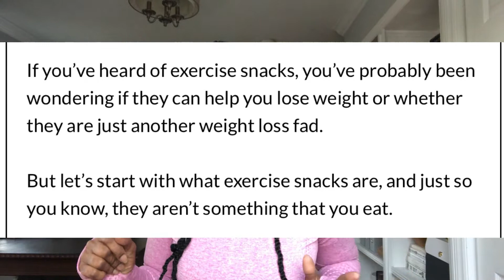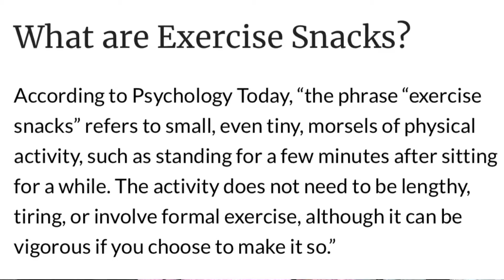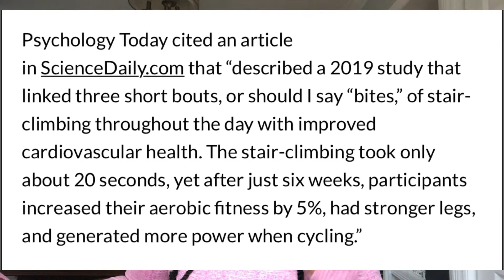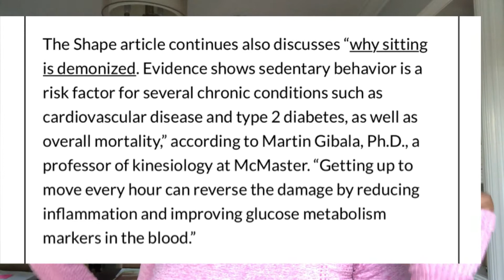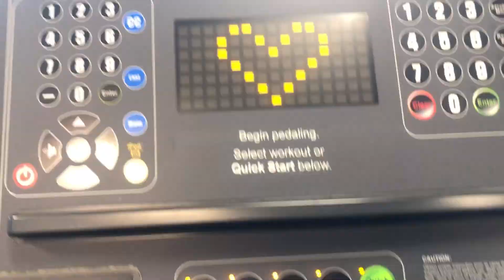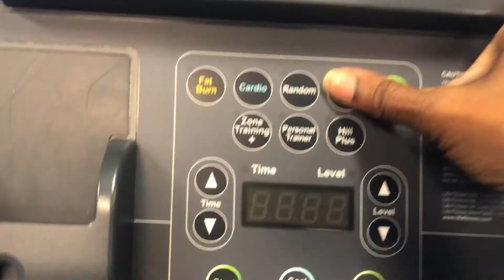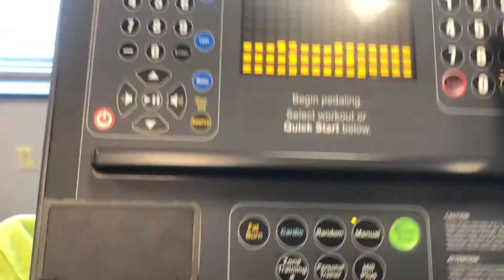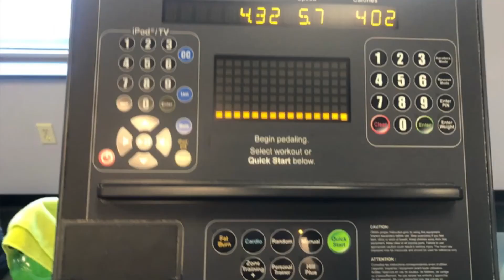Can Exercise Snacks Help You Lose Weight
Have you heard about exercise snacks? Exercise snacks might just help you lose weight.

You'll get posts on a variety of health and fitness related topics...written posts, videos, and audio content not found on any of my other social media platforms. You'll get tips and strategies for some of the challenges that you've been struggling with.

2020 was a tough year, but you made it. Now, we're starting off 2021 focusing on the things that have been keeping us from meeting our health and fitness goals.